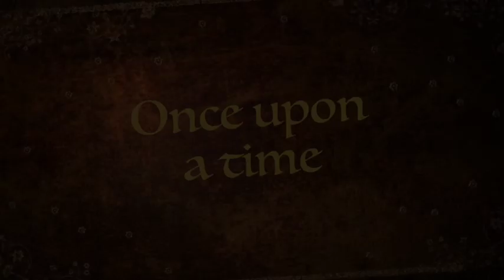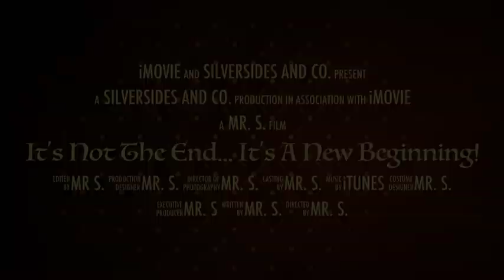It's Not The End... It's A New Beginning!